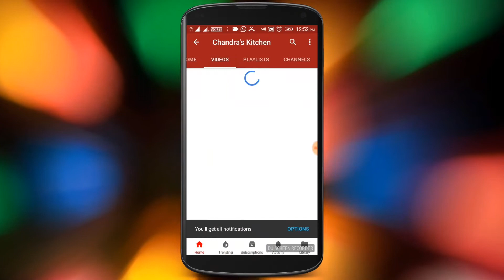முள்ளங்கி சட்னி | Radish Chutney |Mooli Chutney|Chutney episode 05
Radish Chutney Recipe is one of the Healthy food . its very  Tasty,  spicy, and Easy also. we use very simple ingredients. its easy to make for even Newbie cooks or Bachelor cooks. It is perfect side dish for  rice, Idly, dosa, & etc...

Friends Try this Radish Chutney Recipe and Tell your Feed back.

Thank You Please give your support to my channel.
Health Benefits Of Radish:

Folate, fiber, riboflavin, and potassium, as well as good amounts of copper, vitamin B6, magnesium, manganese, and calcium are less prominent nutrients that support the healthy properties of radishes. It's probably no surprise that radishes contain fiber, carbohydrates.

*  Treats Jaundice.
* Prevents Piles
* Treats Urinary Disorders
* Weight Loss
* Improves Cardiovascular System
* Treats Cancer
* Aids in Digestion
* Treats Respiratory Disorders
* Lowers Blood Pressure
* Controls Diabetes
* Treats Fever
* Skin Care
* Protects Kidneys
* Treats Insect Bites
* Protects Liver & Gallbladder
* Boosts Immunity
Ingredients:

Radish - 1 nos
Onion - 1 nos
Tomato - 1nos
Garam dal - 1.5 tsp
Curry Leaves
Salt to taste